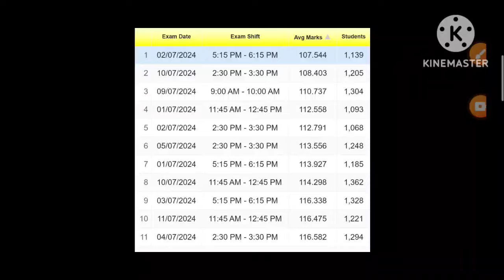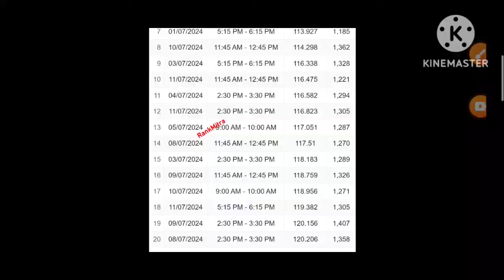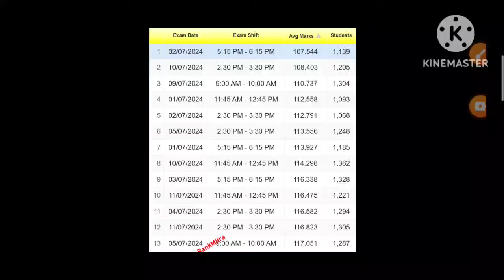ssc ssc chsl 2024 answer key analysis easy hardest shift expected cut off